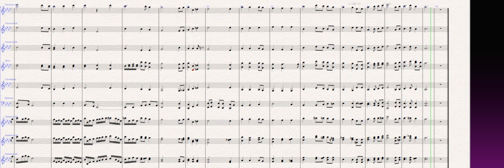National Anthem of United States .- "Himno de los Estados Unidos" Partitura Banda-Descarga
National Anthem of United States of America.- "Himno de los  Estados Unidos de America" Partitura Banda-Descarga (Maderas, Metales y percusión)

Letra.Francis Scott Key
Musica. John Stafford Smith

Descargas.
* Sibelius 7.5---
*MIDI--
*PDF---

National Anthem of the world